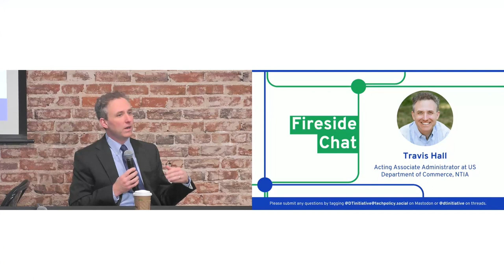Fireside Chat with Travis Hall, NTIA (original version)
To kick off the afternoon at DTI's Data Transfer Summit, Director of Policy Delara Derakhshani interviews Dr. Travis Hall, Acting Associate Administrator at US Department of Commerce, NTIA.